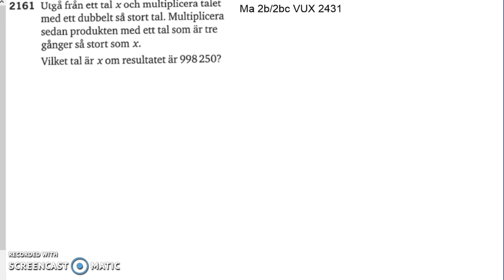Matematik 5000 Ma 2a Kapitel 2 Potensekvationer 2161